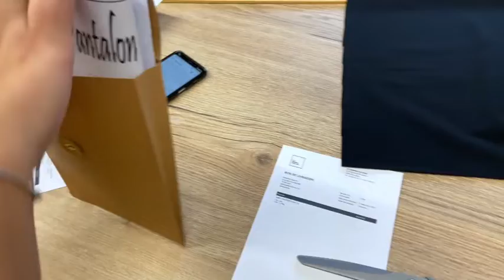Vlogmas 7 : trop heureuse de retrouver Anaïs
Hello, on se retrouve pour un nouveau vlogmas. merci pour tous vos adorables messages j'espère que ce blabla entre copines vous plaira
Prenez soin de vous et de vos proches, je vous embrasse.

Crédit musique de la vidéo:
Ikson - Christmas
Téléchargement gratuit : goo.gl/tZv5kc